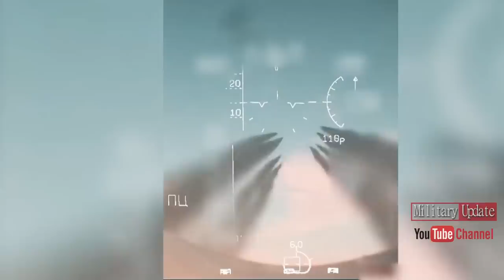Fantastic! Russia's Sudden Ambush Destroys the Enemy